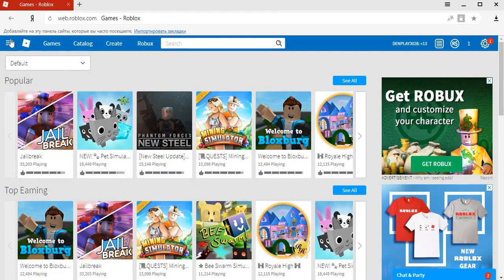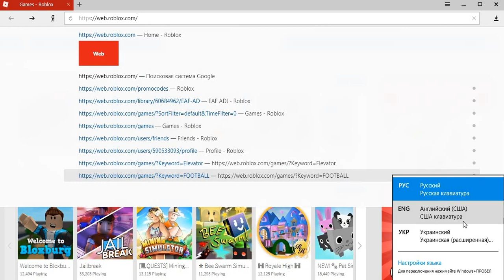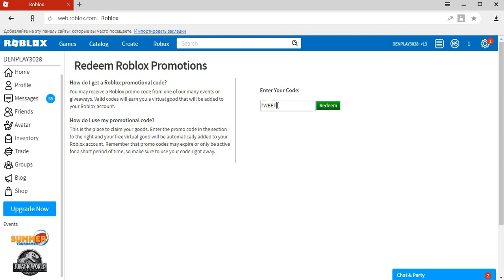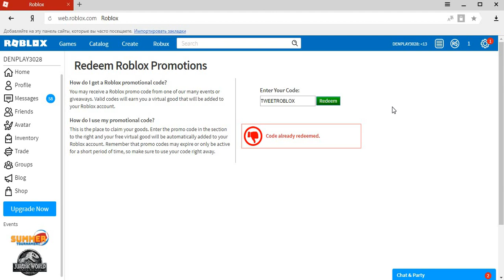Промокод на птичку в ROBLOX.